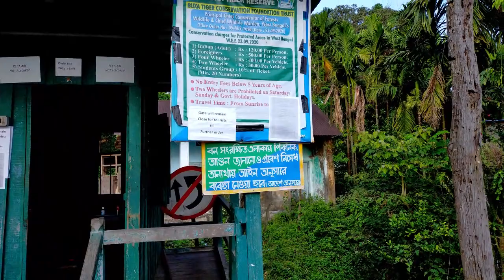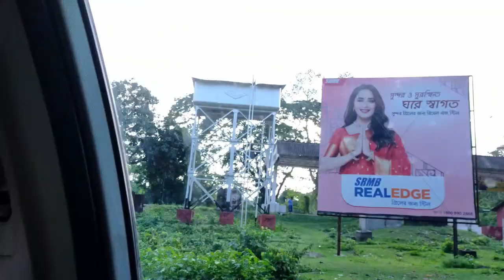Short Trip to Buxar Tiger Reserve & Indo Bhutan Border | River Crossing with Verna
Hello Guys hope you all are good. This is short trip to Buxar tiger reserve which was unfortunately closed due to pandemic reason but we have gotta explore a different place of Indo Bhutan Border which a very nice place to visit.